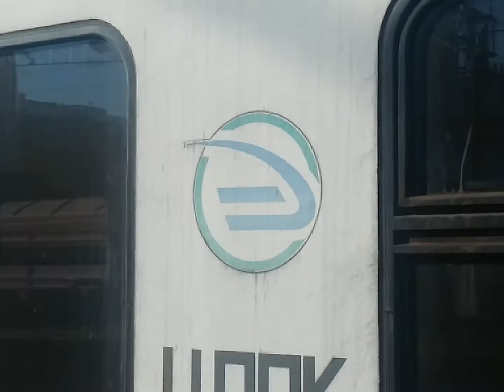ЭП2Д-0014 ЦППК Перекраска Наше Подмосковье На станции Очаково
ОПИСАНИЕ

Построен в 11-вагонной составности

От постройки имел серо-белую окраску с жёлтой полосой («Hаше Подмосковье»)
Вагоны имеют прислонно-сдвижные герметизированные двери с выходом на высокие платформы

С завода поступил в собственность ОАО «Центральная ППК»